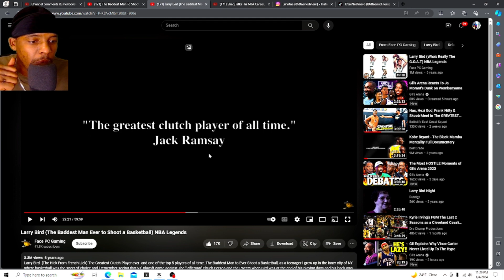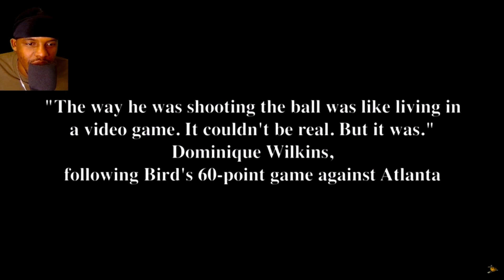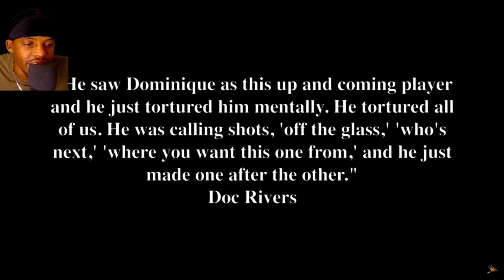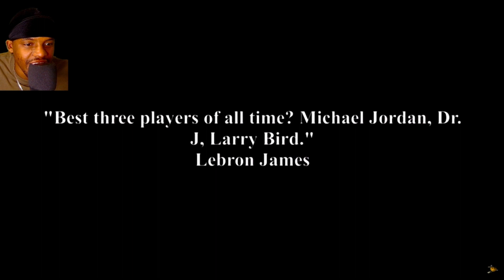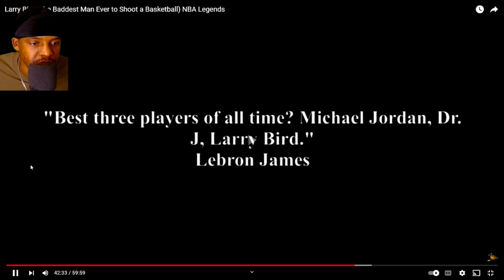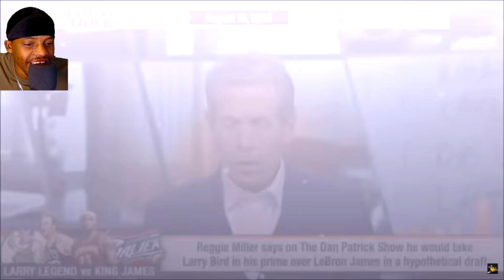The Baddest Man To Shoot A Basketball Pt.3 | NBA Players Choose Prime Larry Legend Over King James!